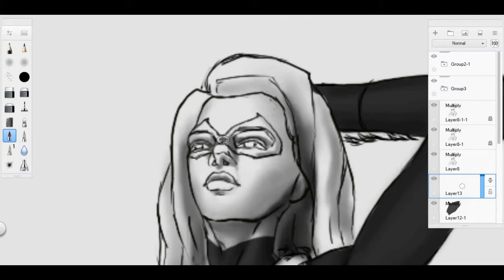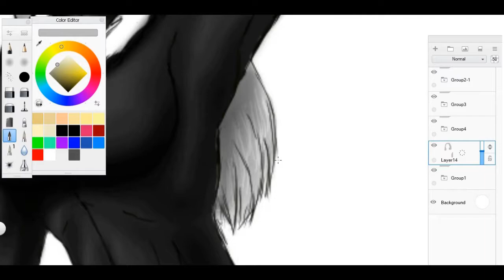Black Cat - Digital Drawing No. 015 - Autodesk Sketchbook - Wacom Tablet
I am Deep Parmar.
Digital Drawing and Traditional Sketch Artist
I used Wacom table✍️ and Autodesk Sketchbook Pro.

~~~Music credit~~~